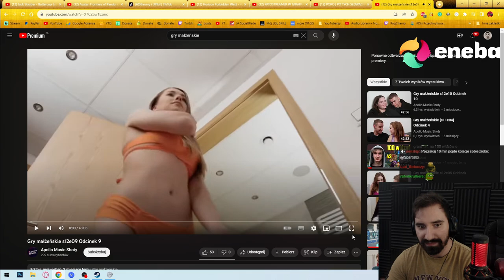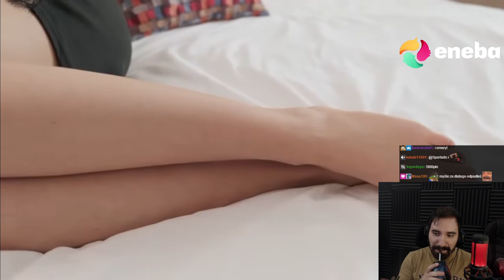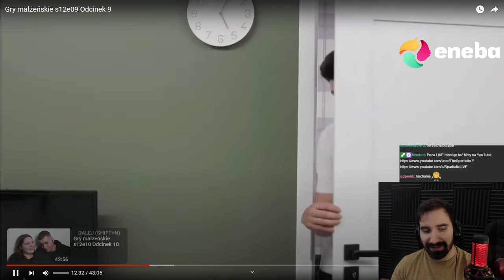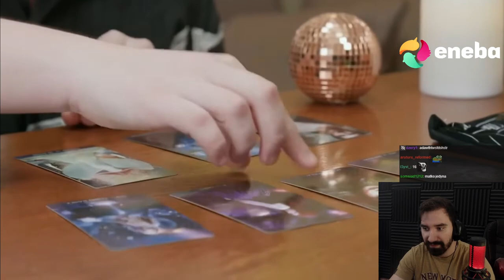GRY MAŁŻEŃSKIE ALE CHŁOP PODRYWA NA TEKSTY TWOJEGO STAREGO Z REMIZY Z LAT 70 🥶🥶🥶